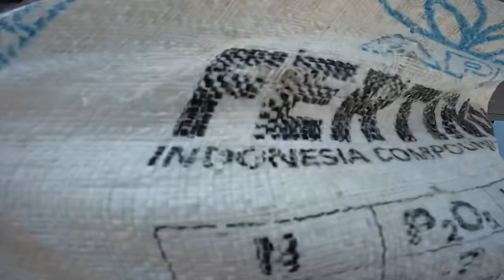6 Men Approached Us at Sea